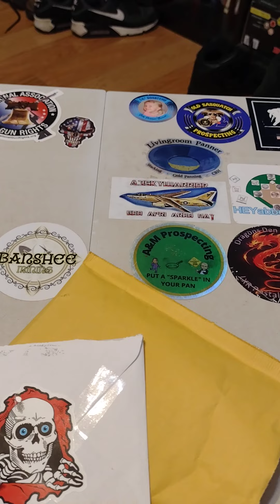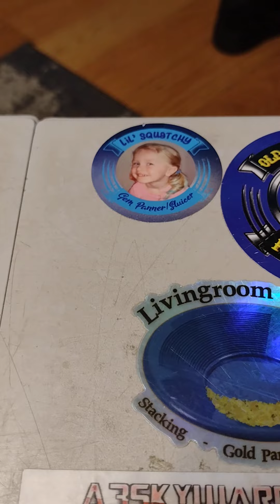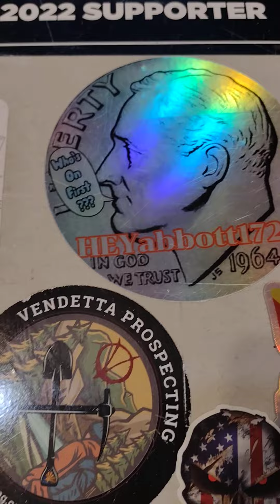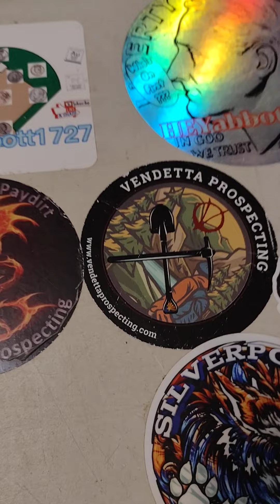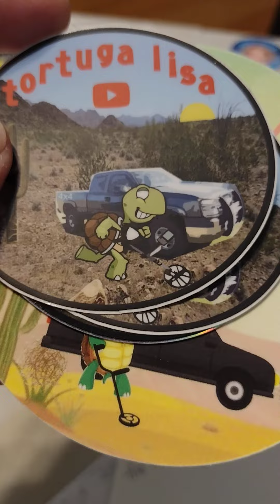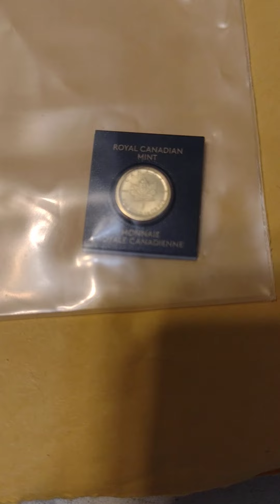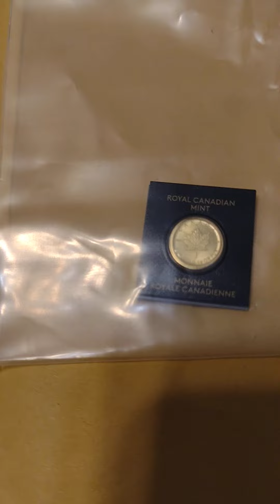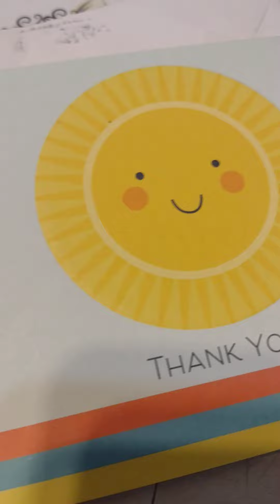GOTTA SEE mail call silver& gold special shout outs🎄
lots of shout outs gaws and special extra shout outs news for lil squatchy and couple very special people